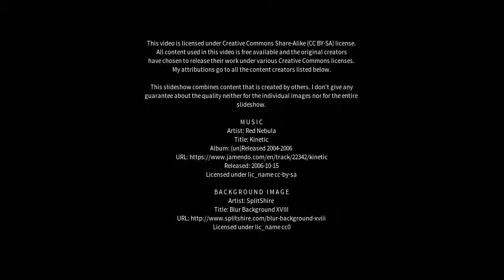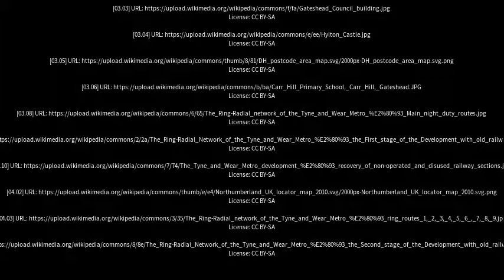Best places to visit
Best places to visit - South Hetton (United Kingdom) Best places to visit - Slideshows from all over the world - City trips, nature pictures, etc.